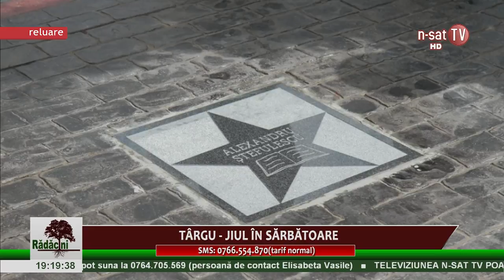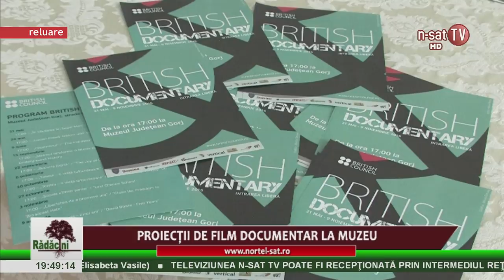Rădăcini - Târgu Jiul în sărbătoare